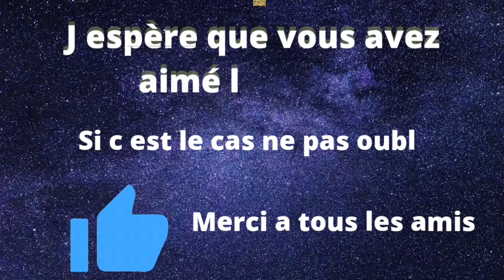Mercato football:Psg luis campos aimerait faire venir le buteurs de sassuolo Gianluca scamacca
dans cette vidéo ont vois l intérêt que porte le psg et luis campos au joueurs de sassuolo scamacca icardi lui devrait quitter le club de la capitale française j espère que vous aimerez la vidéo si ces le cas merci de like et si tu veux plus de vidéo de ce genre tu peux t abonnez et active la cloche de notification